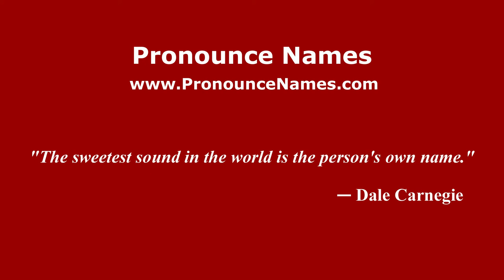How to pronounce Gleb Yevgeniyevich Kotelnikov (Russian/Russia) - PronounceNames.com